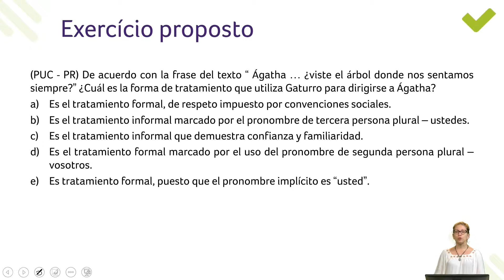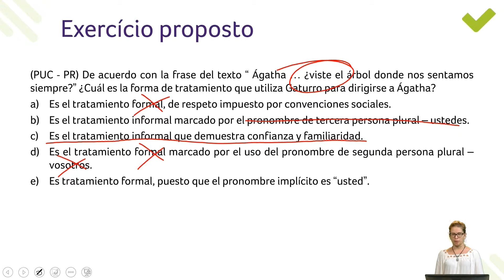[Superaprova] Língua Espanhola - Las formas de tratamiento - Exercício 1